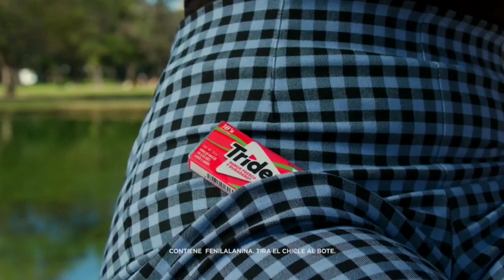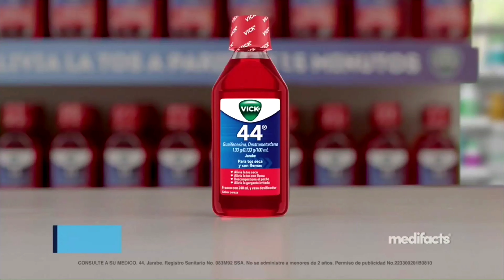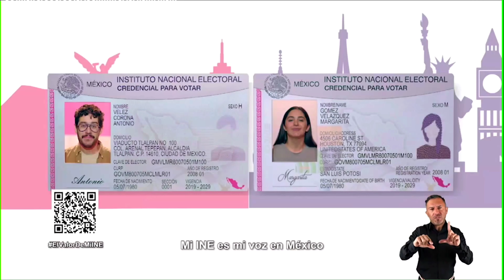Comerciales México Noviembre 2022